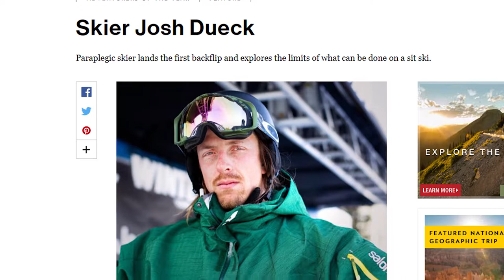BC Sports Hall of Fame Inductee: Josh Dueck